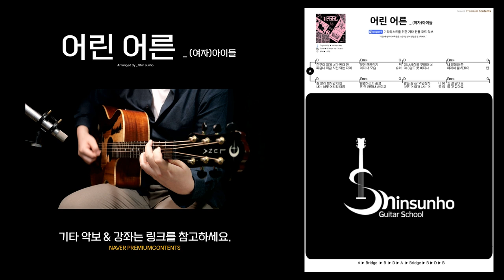(여자)아이들 - 어린 어른 / 기타 / 강좌 / 커버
답안지 제공!